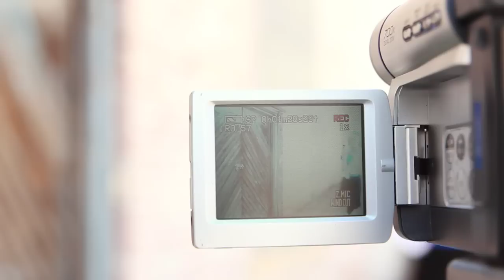Whirligig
Directed by: James Gould and Kristen Lucas
Dancers: Lindsey Archer and Laura Gumbrecht
Choreographed by: Kristen Lucas